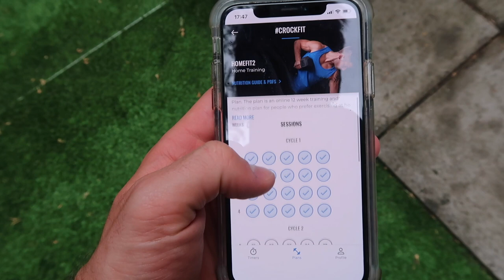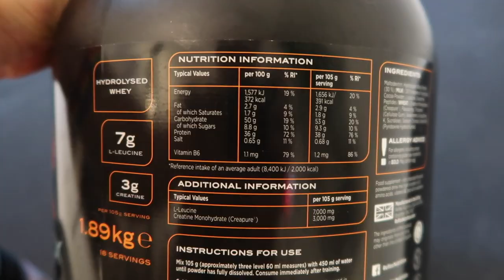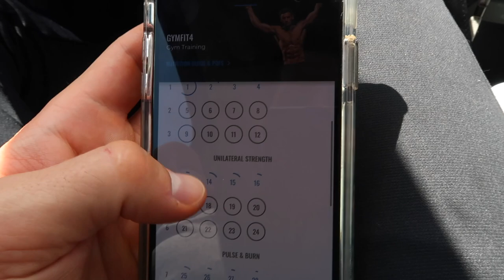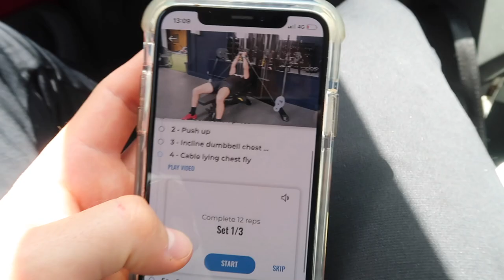7 Tips to Building MUSCLE | Everyone Needs to Know | Weekly CrockVlog 40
DOWNLOAD MY FREE CROCKFITAPP HERE!⁣
Follow my other pages too!⁣